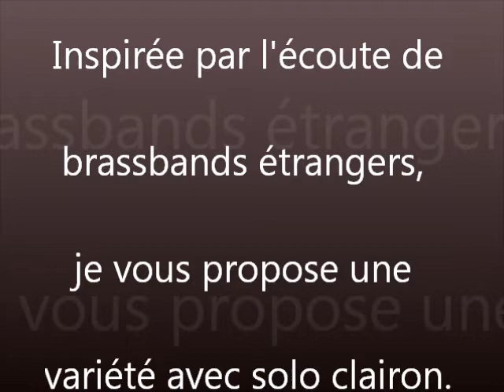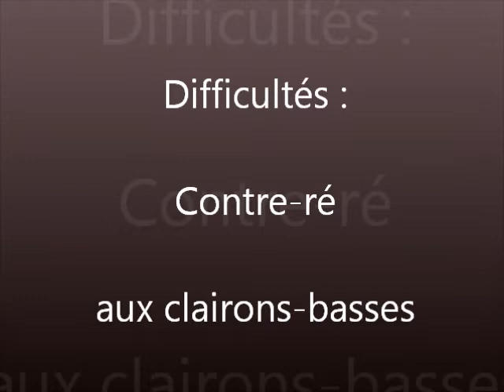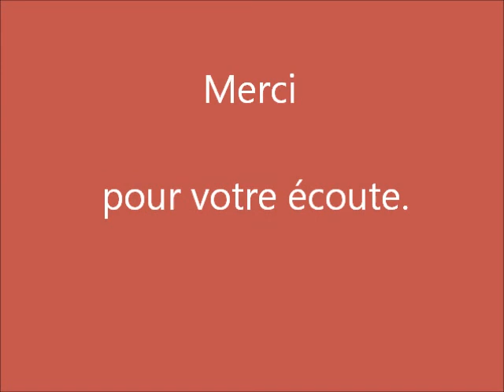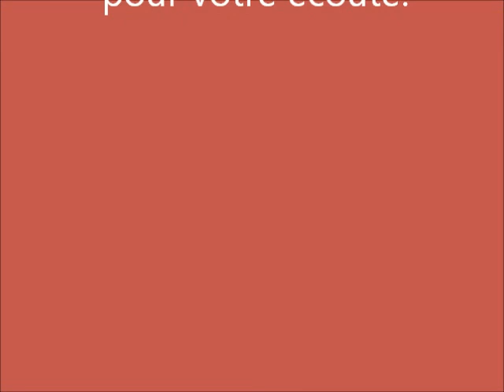Brass fanfare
composition pour batterie-fanfare